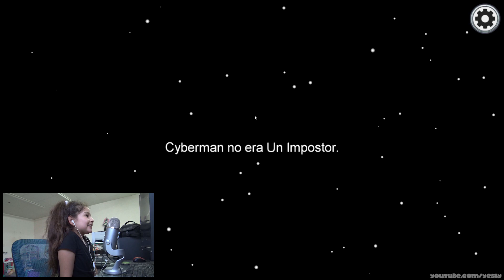COSAS MUY RARAS PASARON - JUGANDO AMONG US CON Soy G-Li // YESLY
Jugando Among Us con G-Li